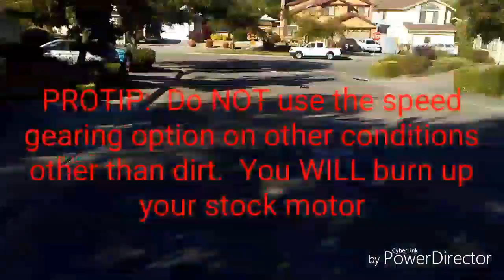Traxxas Rustler XL-5 Downhill Speed Run I (REUPLOADED)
Running with the 30/83 gearing